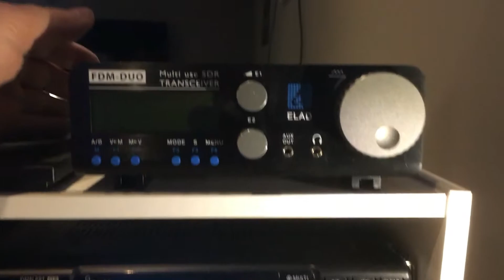ELAD FDM-DUO for sale - SOLD!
Selling the FDM-DUO from Elad to make way for new radios.